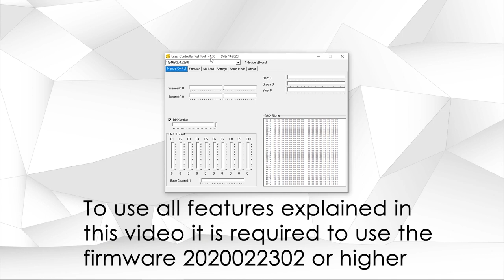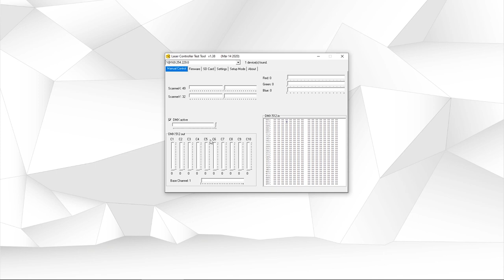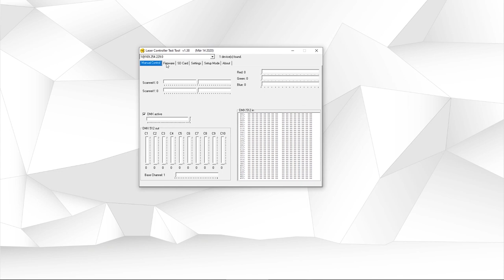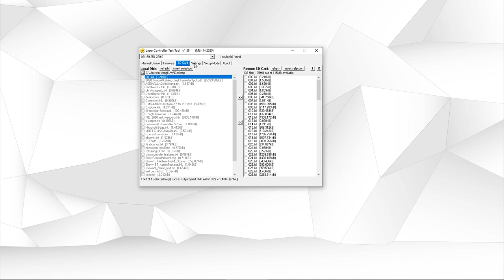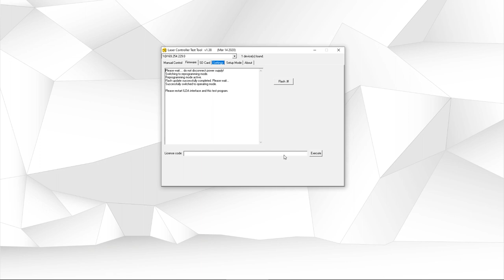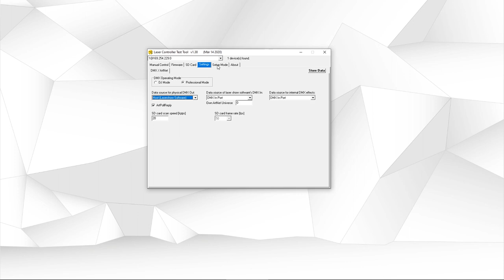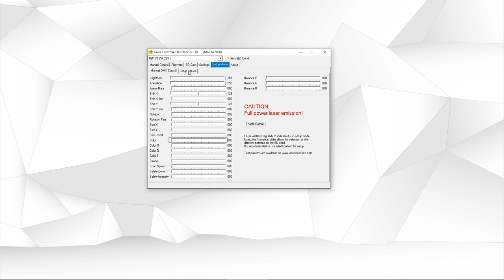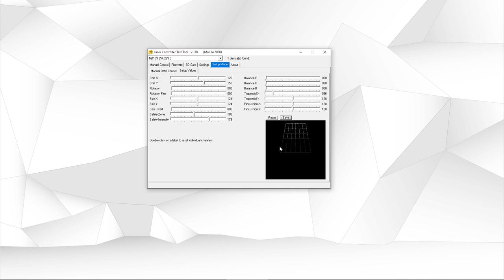ShowNET Admin Tool 1.38 explained, including Zone Setting and Setup & Store mode | Laserworld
This tutorial explains the ShowNET Admin Tool in Version 1.38 and the features that can be set.
It also explains the ILDA file upload to the ShowNET laser mainboard, the zone settings for projection zones, safety zones, and the geometric corrections.

00:32 Test output with the ShowNET Admin Tool
00:40 Test color channels
01:22 Test scanner positioning
01:42 Text DMX in and out
02:12 The firmware tab - status information of the ShowNET
02:30 How to do a firmware upgrade
05:40 Upload ILDA files to the ShowNET
07:22 The Settings tab - DMX/ArtNET and playback behavior
07:31 Set DMX mode: DJ mode or professional mode
09:53 Set the ShowNET to either use ArtNET or DMX for playback of internal effects
10:34 Settings for remote control of laser control software via DMX/ArtNET
11:24 Settings for DMX OUT signal
12:29 Setup & Store mode
13:13 Project test pattern (download from if necessary)
14:57 Setup projection zone, safety zone, geometric corrections, etc. and store them to the ShowNET laser mainboard